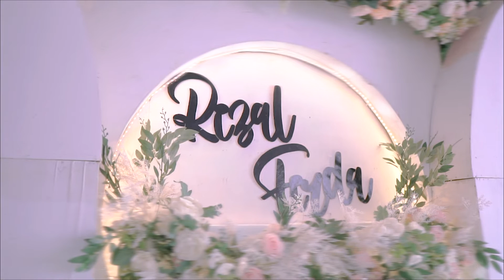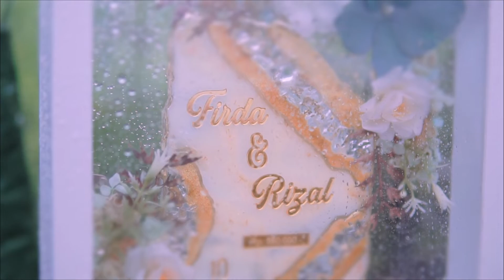Wedding Rizal Firda || Sony 6400